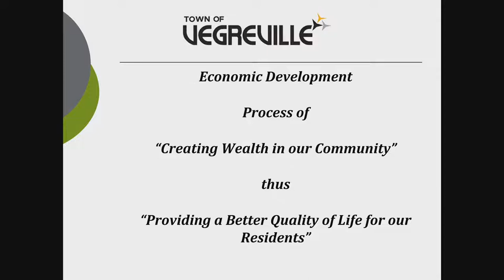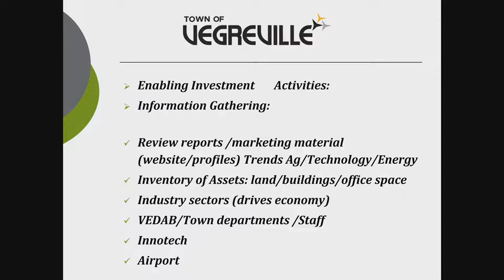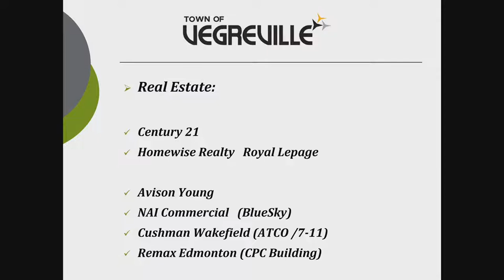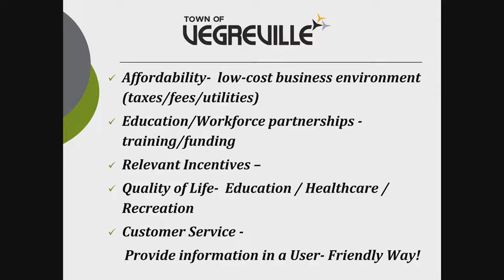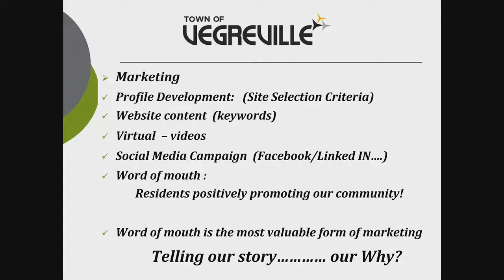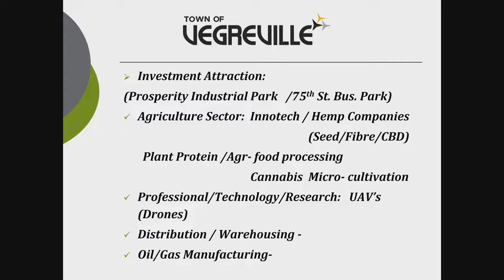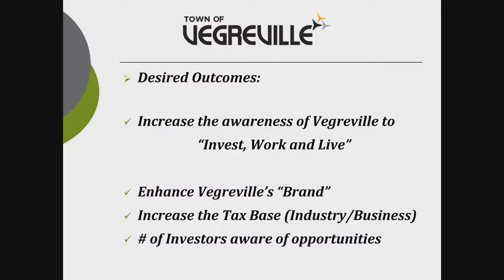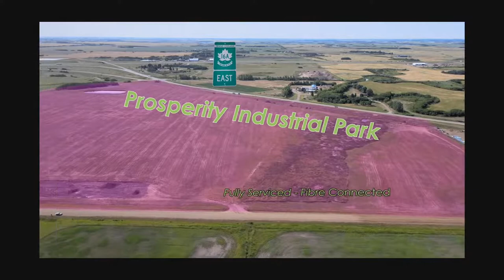October 5, 2021 - Legislative Committee Meeting